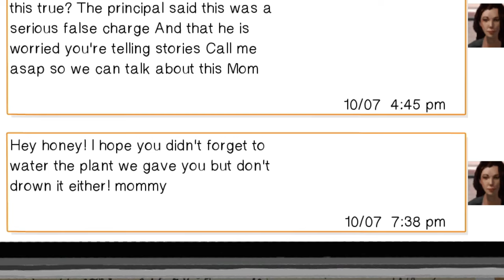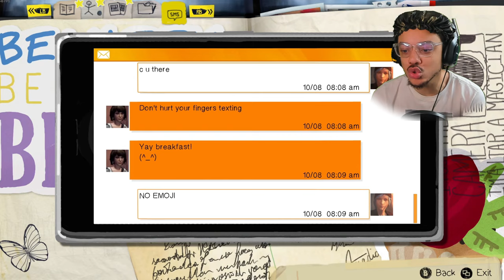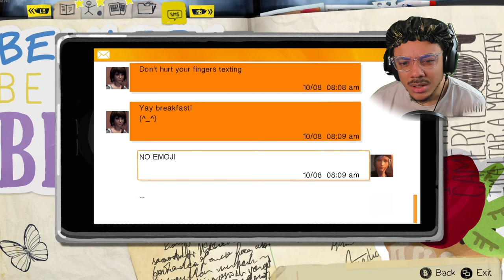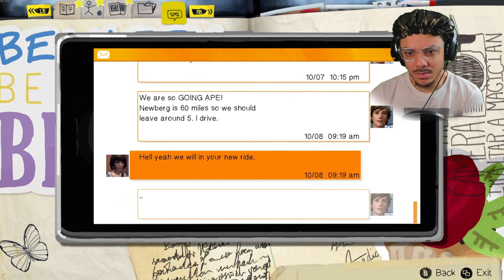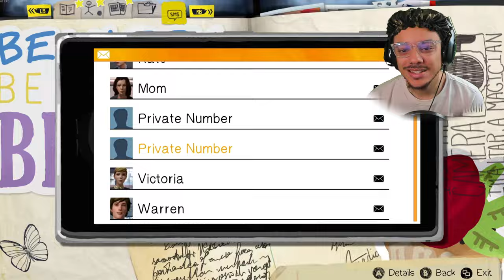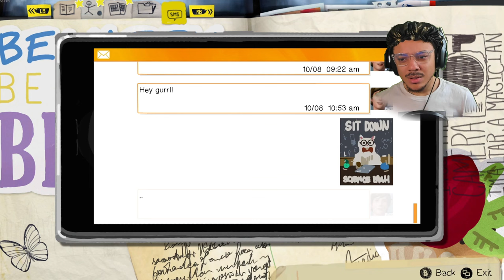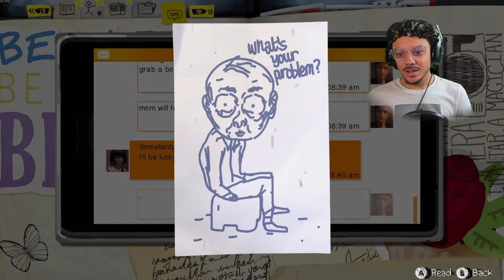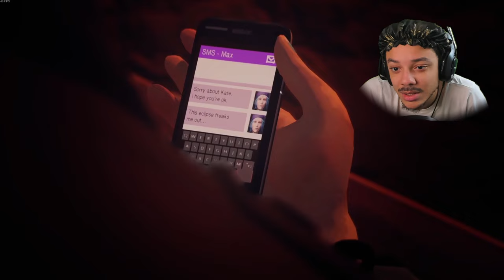THIS EPISODE ALMOST MADE ME QUIT!!! | Life Is Strange - Part 2 (Episode 2)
THIS EPISODE ALMOST MADE ME QUIT!!! | Life Is Strange - Part 2 (Episode 2) (FIRST PLAYTHROUGH)

Join me as I play Life is Strange Episode 2 and navigate the strange consequences of my choices. Will I make the right decisions or will it all unravel? Let's find out in this gameplay video of Life is Strange!